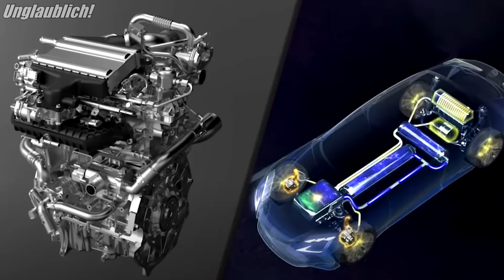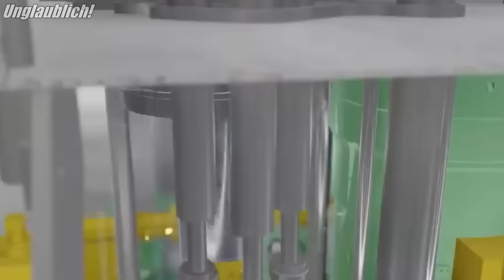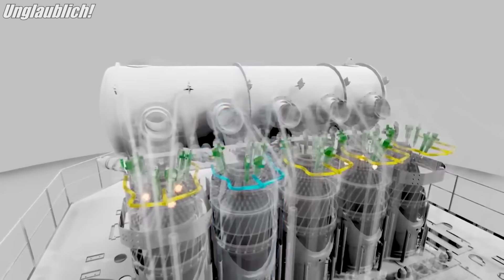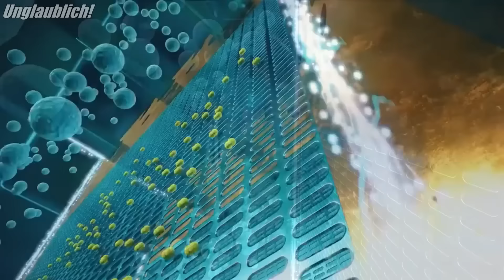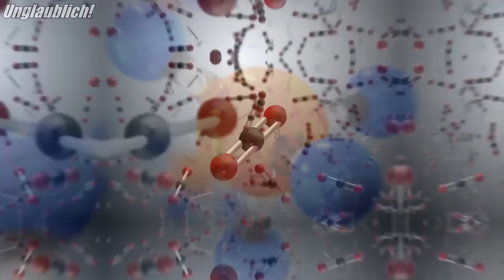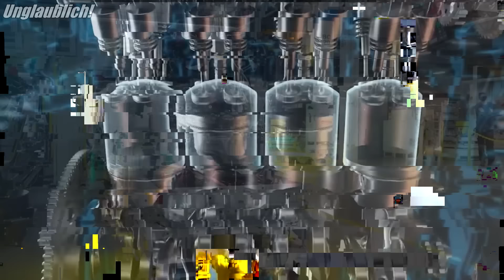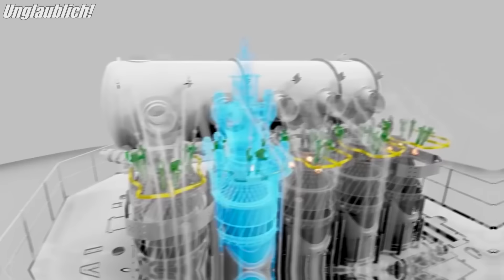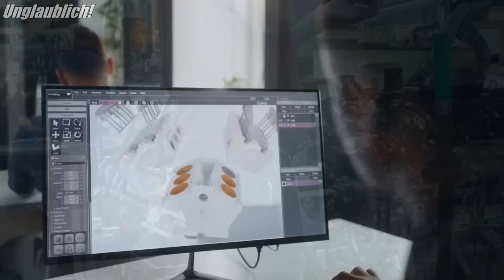Toyota-CEO: "Unser neuer Motor wird das Ende der gesamten Elektrofahrzeugindustrie sein!"